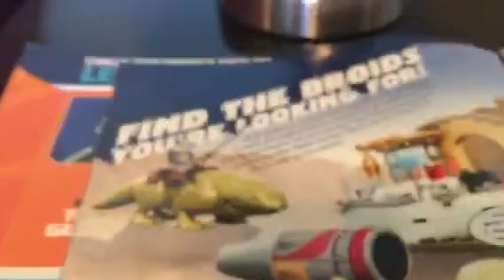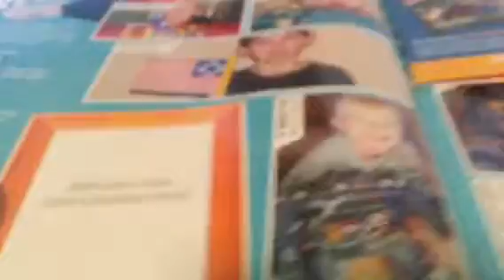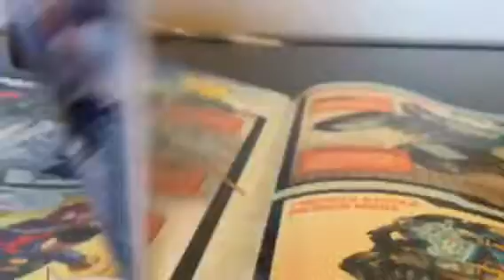Lego Club Magazine Review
Lego Club Magazine issue 1